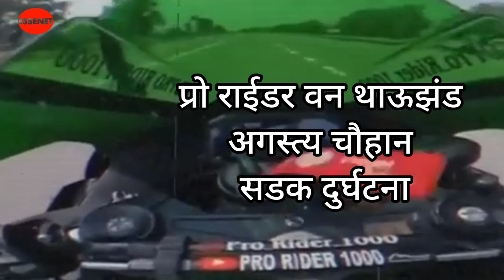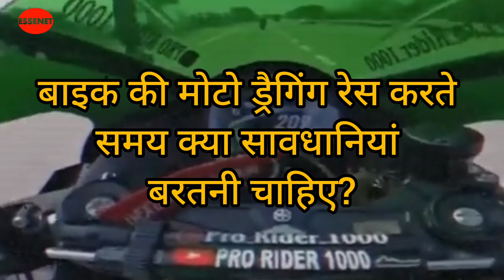Pro Rider1000 August Chauhan | vblog by Essenet